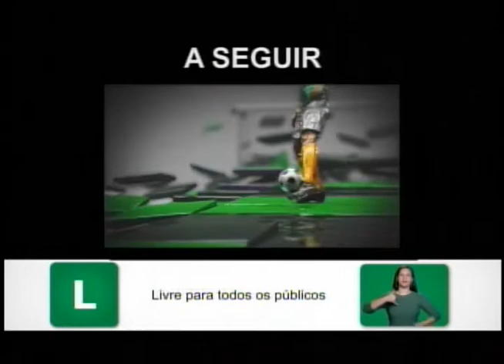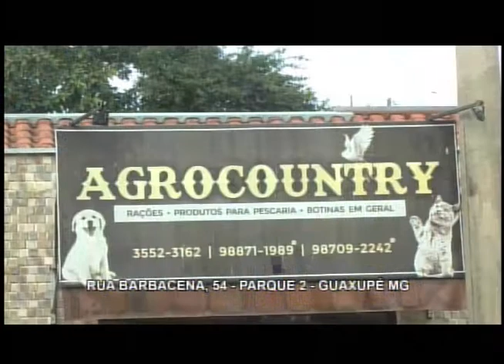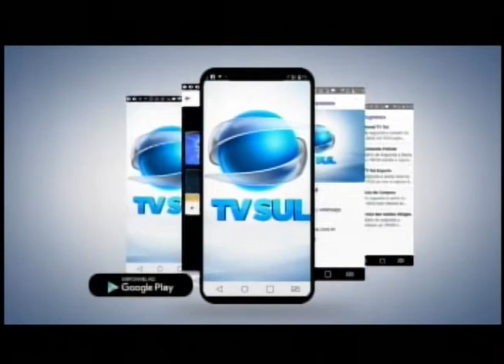TV Sul Esporte - 22/07/22